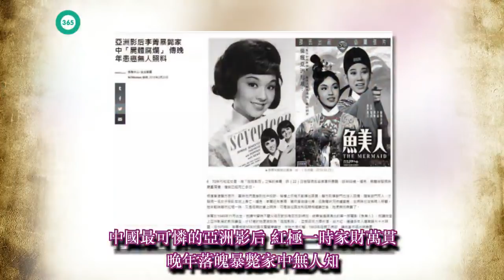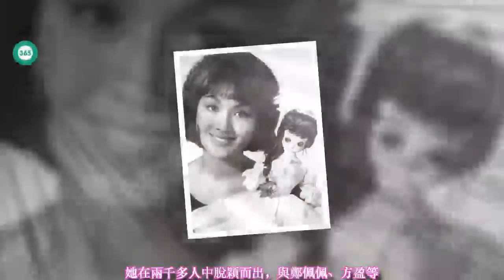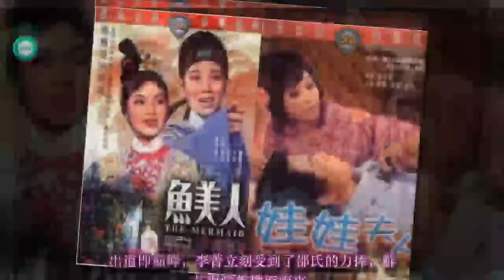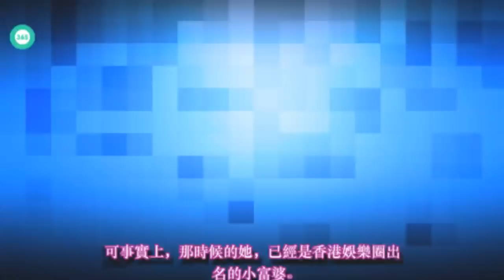中國最可憐的亞洲影后 紅極一時家財萬貫 晚年落魄暴斃家中無人知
黄翔海峡: 中國最可憐的亞洲影后 紅極一時家財萬貫 晚年落魄暴斃家中無人知
她16歲拿亞洲影后，30歲成港圈富婆，45歲沉迷賭博輸光家產，69歲暴斃家中，屍體腐爛無人知···

2月22日，曾經紅極一時的香港邵氏影星李菁被發現死於家中。

大過年的，她的親人、朋友都未曾聯絡過她，直到保安在樓道里聞到陣陣惡臭，方才報警。

消息一出，世人皆愕然。

息影30多年，年輕一輩的追星族也許早已不知道李菁這個人了，但在上世紀六七十年代，她卻是香港電影界最耀眼的明珠之一。